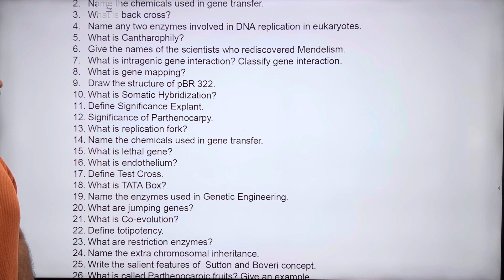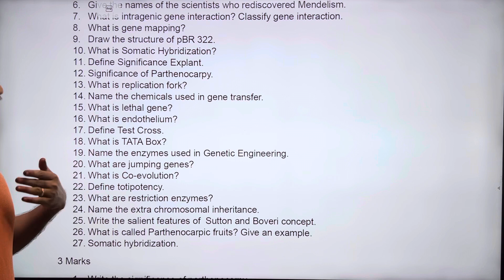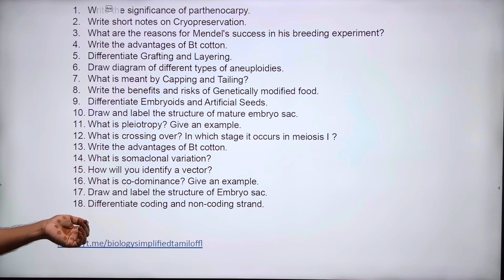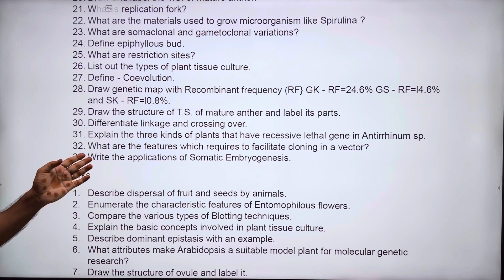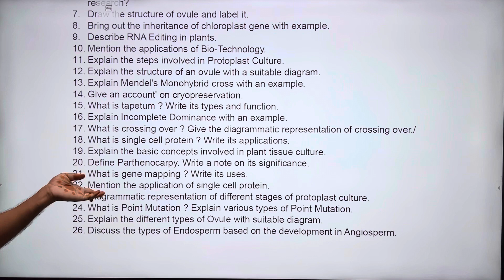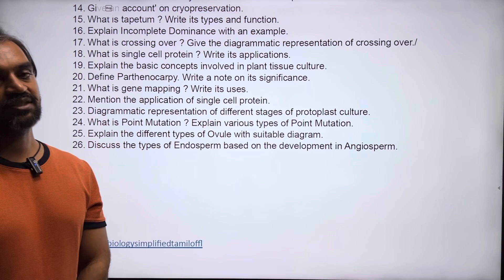Quarterly Exam important questions | TN Class 12 Botany